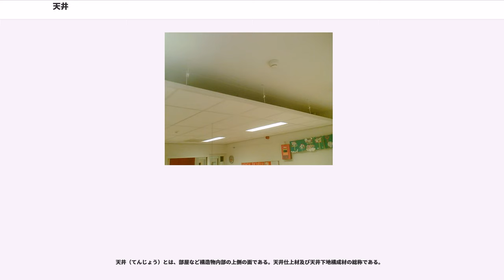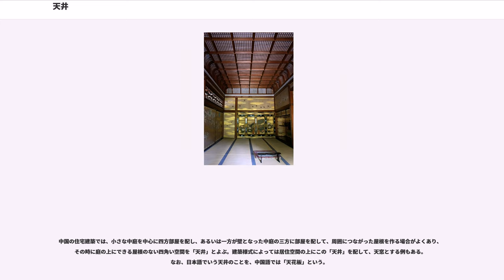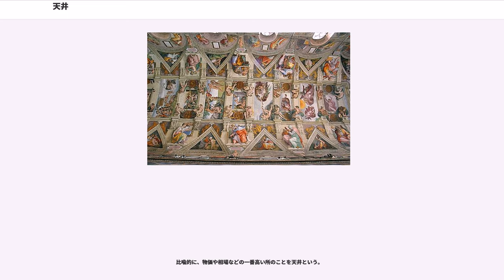天井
天井（てんじょう）とは、部屋など構造物内部の上側の面である。天井仕上材及び天井下地構成材の総称である。

天井には室内の温度調整あるいは明るさの確保、収納、屋根裏からの塵埃の落下防止といった機能がある。

広い部屋なのに天井が低かったり、天井を暗い色彩の色にしてしまうと圧迫感を受ける。また、住宅でむやみに天井が高いと暖房の面で不利である。

日本では、居室の場合、建築基準法施行令（第21条）により、平均の高さは2.1m以上と定められている。なお、学校建築（床面積50平方m）の場合、3m以上という特例があったが、平成17年11月の政令にて削除された（教室#天井高規制を参照）。

天井の形状による分類としては、平天井、勾配天井、船底天井、下がり天井などがある。

鉄骨造の建造物では吊木によって上階スラブから天井面を吊るして支持する構造とした吊天井（二重天井）が一般的である。日本では2011年3月の東日本大震災で大規模空間を有する建築物での天井の脱落事故が多数生じたことから、天井の脱落防止措置等について政令の改正が行われ2014年4月1日から施行されることとなった

近世の農家では天井を張らず、小屋組を露出させていることが多かった（養蚕などで2階や屋根裏を造る場合は別）。農家でも床の間のある座敷を造るようになると天井を造るように変化してゆくが、土間部分では火を使うこともあって小屋組を見せるのが一般的であった。

寺院建築のうち、現存最古の法隆寺金堂を見ると、梁・桁の間に木材を格子状に組んだ天井を造っている（組入天井）。平安時代以降の和様の仏堂では梁・桁の下に格子を組んだ天井（格天井）を造るようになった。格天井は格縁天井ともいう。組入天井では構造材（梁・桁）を見せるが、格天井では構造材を隠してしまう。和様特有の天井の低い穏やかな空間が生まれるようになった。これらに対して、禅宗様など構造材をそのまま見せる（天井を張らない）形式の仏堂も多い。

書院建築では、天井の造りによって格式が決まってくる。格天井の中で周囲の部分を一段持ち上げるようにしたものが折上格天井である（二重に持ち上げたものは二重折上格天井）。二条城書院を見ると将軍の座る位置が二重折上格天井で、その下手に折上格天井、格天井と格式によって天井の造りも変化させている。数寄屋造りの場合、こうした序列は用いず、竿縁天井とする。竿縁天井は小屋組等から吊木で野縁を吊って竿縁を渡し天井板をその上に乗せたものである。茶室の場合は狭い空間の中に網代天井、掛け込み天井など変化を持たせる。

吊り天井（）は、吊り木や吊り金具で天井板を吊っている天井である。日本家屋の他、体育館やホール、トンネルなどでも採用されているが施工は簡素に留めている・引っ掛けているだけなど揺れに対して強度がある状態ではなかったため、地震、特に東日本大震災で天井が崩落し被害が多かった事から学校などで対策が講じられている。また笹子トンネル天井板落下事故以降、トンネルの天井施工についても問題が指摘されている。

あらかじめ天井を吊り上げておき、標的が部屋内にいるときに天井を落とし、標的を押しつぶして殺害する装置（罠）も吊り天井と呼ばれる。江戸時代、幕府の重臣・本多正純が吊り天井を仕掛け徳川秀忠の謀殺を企てたとされる宇都宮城釣天井事件がある。

中国の住宅建築では、小さな中庭を中心に四方部屋を配し、あるいは一方が壁となった中庭の三方に部屋を配して、周囲につながった屋根を作る場合がよくあり、その時に庭の上にできる屋根のない四角い空間を「天井」とよぶ。建築様式によっては居住空間の上にこの「天井」を配して、天窓とする例もある。なお、日本語でいう天井のことを、中国語では「天花板」という。

天井の装飾に天井画がある。移動が容易でないため戦災などで建物とともに失われてしまったものも多いが、「名古屋城旧本丸御殿天井板絵」のように戦災を避けるために取り外されのちに国宝に指定されたものもある。

天井下の特定の位置で手を打つと反響を生じるもの。

天井に設置される照明には、天井面に埋め込むダウンライト、天井面に直接取り付けるシーリングライト、引掛シーリングという器具によって天井面からぶら下げるペンダントライトなどがある。

天井に設置される空調設備としてはエア・コンディショナーがあるほか、天井扇（シーリングファン）と呼ばれるファンも用いられる（詳細は「扇風機」の項目参照）。

老朽化や地震によって天井の剥落や崩落が発生する事故を生じることがある。

比喩的に、物価や相...